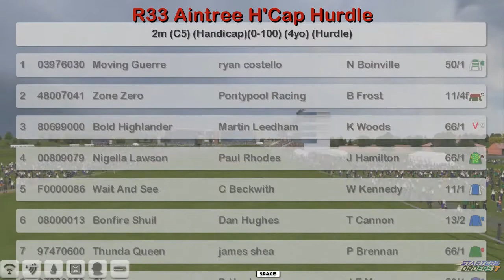NH WK13 R33 Aintree H'Cap Hurdle